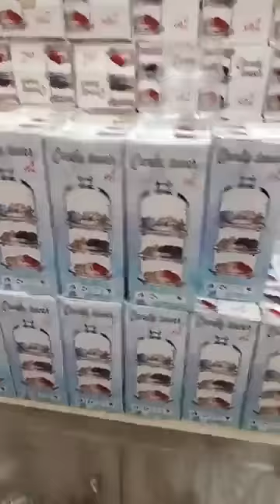لافار في الاواني عند محل تحطيم الاسعار العلمة لابراش بطيمات الشناوة قريب لانام مرحبا بكم